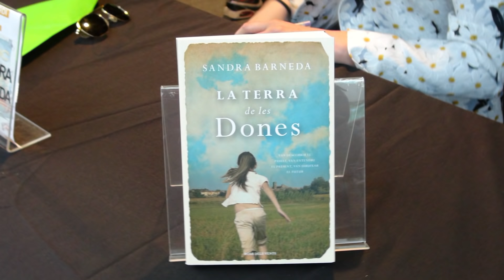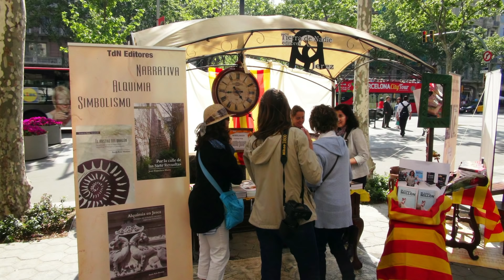SANDRA BARNEDA - SANT JORDI 2015